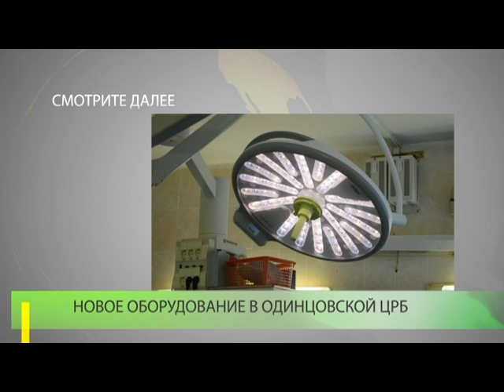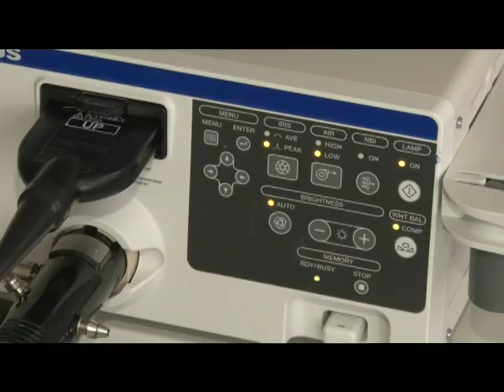Новое оборудование в Одинцовской ЦРБ.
Одно из основных направлений деятельности Территориального фонда обязательного медицинского страхования Московской области – поставка современного оборудования в лечебные учреждения региона. Врачи Одинцовской ЦРБ уже оценили преимущества новой техники.